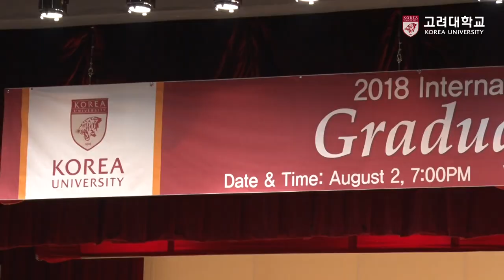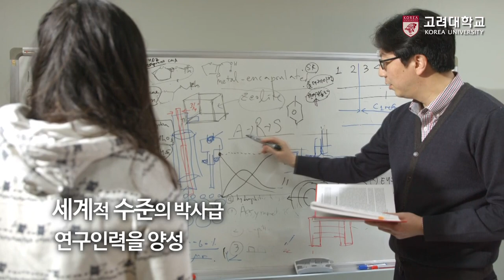[고려대학교 Korea University] 8월 캠퍼스 소식-고대인들의 열정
8월 캠퍼스 소식
고대인들의 열정

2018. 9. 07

고려대학교